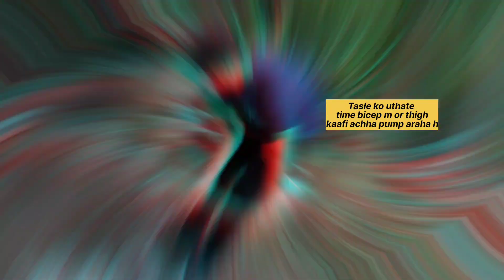Desi indian workout vlog ( jaroor dekhe)😱😱🇮🇳🇮🇳🇮🇳 Aap log bhi try kre 💪💪💯💯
Desi workout# fawada tassal# full-body exercise strengthtraining viralvideo2023new good for muscle tonning 💪💪💪💯💯.
Song: Thomas gresan- Odyssey ❤️